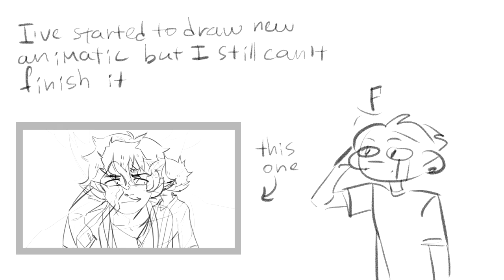Oh no he's dead again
I have so many ideas I want to share with y'all guys but I'm SO TIRED ALL THE TIME I CAN'T EVEN EAT REGULARLY OH MY GOD,,,